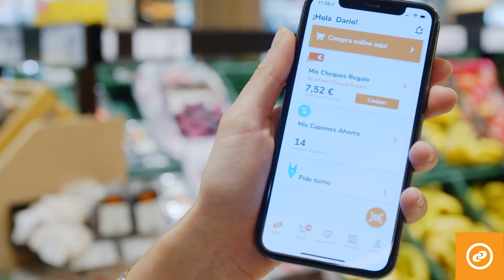Apertura Consum Órgiva 📍| Mundo Consum